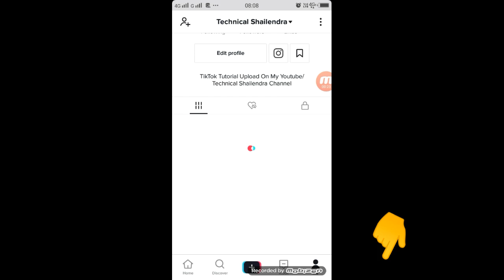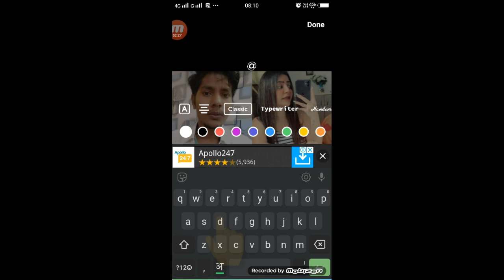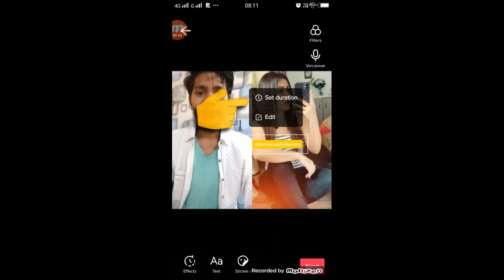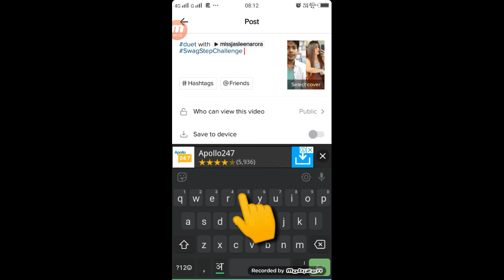Papa Puchte Hai Larka Kya Karta Hai | TikTok New Trend | Viral Video Editing Tutorial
►your question

1.  TikTok New Trend Video
2. TikTok New Trend Video
3 TikTok New Trending VFX Tutorial
4 TikTok Video Tutorial
5 TikTok Trending video Tutorial
6 TikTok New Trending VFX Tutorial
7 TikTik Tutorial
8 TikTok Editing Video

1.TikTok Par Video Kis Time Upload Kare

2.TikTok Par Video Upload Karne Ke Bad 3 Lagti Mat Karna

3. TikTok Acconut Freeze Hai Ya Unfreeze Yese Pata Kare

4.TikTok Video Bana Watermark Download Kaise Kare

5 Kinemaster Download

6. TikTok Pro Account Kaise Bnanye

My Camera :-
My Mic :-
My Tripod :-. . .